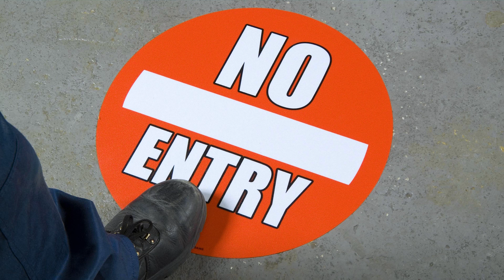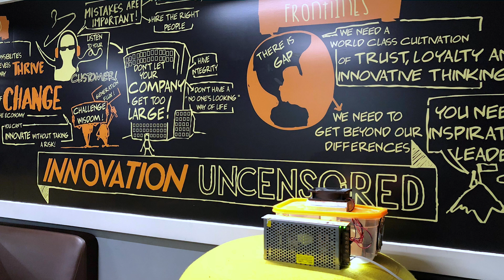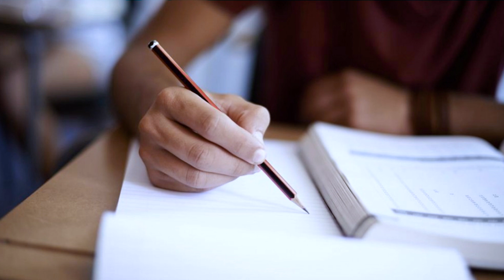Futuristic Innovator | Nadiminti Chandra Sekhar | TEDxYouth@Hyderabad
The 16 year old who won the Youngest Innovator Award, designing two major futuristic products ‘Mount to a Ceiling Fan’ and ‘Atmospheric Water Generator’ which could help save electricity and generate water in rural households. Chandra Sekhar was a grade 9 student when he had showcased his inventions at T-Hub, Hyderabad. Consequently, he was mentored by the CEO of T-Hub, Mr. Jay Krishnan. He had also showcased his inventions on major platforms like Melting Pot, RISC and the road to Global Entrepreneurship Summit event in 2017.
The 16 year old who won the Youngest Innovator Award, designing two major futuristic products ‘Mount to a Ceiling Fan’ and ‘Atmospheric Water Generator’ which could help save electricity and generate water in rural households. Chandra Sekhar was a grade 9 student when he had showcased his inventions at T-Hub, Hyderabad. Consequently, he was mentored by the CEO of T-Hub, Mr. Jay Krishnan. He had also showcased his inventions on major platforms like Melting Pot, RISC and the road to Global Entrepreneurship Summit event in 2017. This talk was given at a TEDx event using the TED conference format but independently organized by a local community.